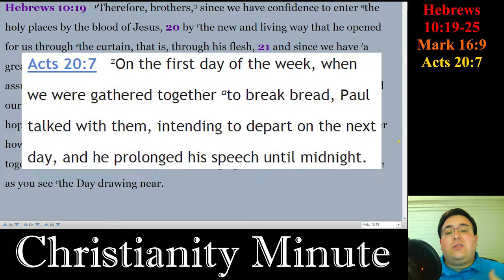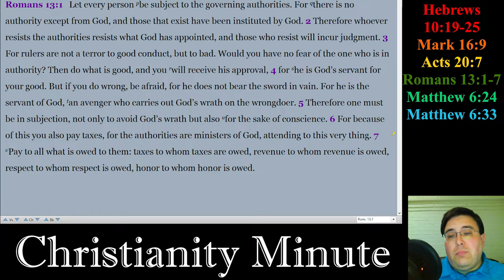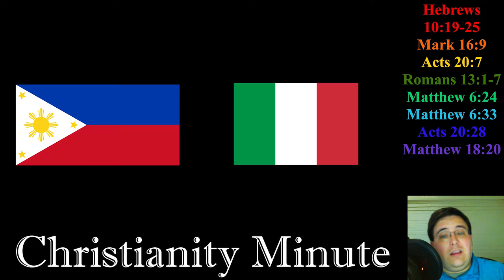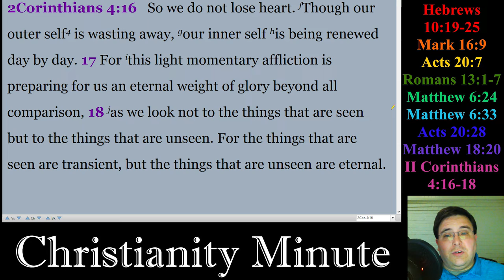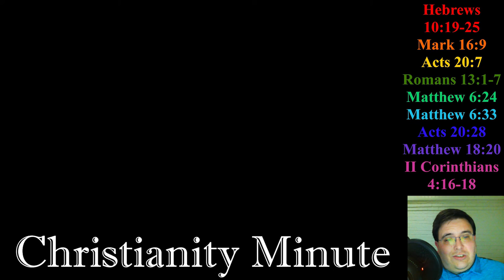What Does a Christian Do With a Pandemic? (COVID-19)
Christianity Minute: What Does a Christian do with a Pandemic? – March 22, 2020

 Hey everyone! It’s Lance from Christianity Minute.

 Unless you’ve been living out in the wilderness off nothing but locust and wild honey, you’re probably aware that there’s an illness sweeping the globe. I’m not going to name it for fear of the YouTube algorithm killing this video, but I think we all know what I’m talking about.

 This illness has caused many governments to shut down travel, or put people under requirements to stay home and avoid groups of people. This puts Christians in sticky situations, so does the Bible give us any guidance how to move forward?

Photo of Church People by Oliver Mussiett from Pexels

Small Service Image: Photo by: Airman st Class Ashley N. Avecilla

Lysol: Lysol Antibacterial Spray cleaner. 6/2014 Pics by Mike Mozart